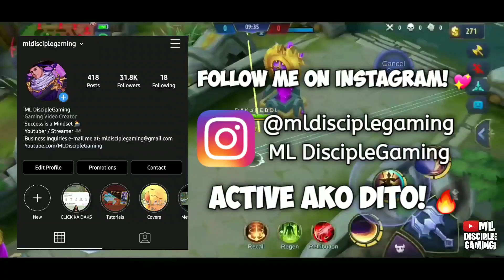HULE KA LING!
NAHULOG SI LING! WALANG SUMALO!

Hi DISCIPLE NATION!

I have been noticing fake social media accounts of me, please report it thanks!

Music Used

J Cipher - BOSSING